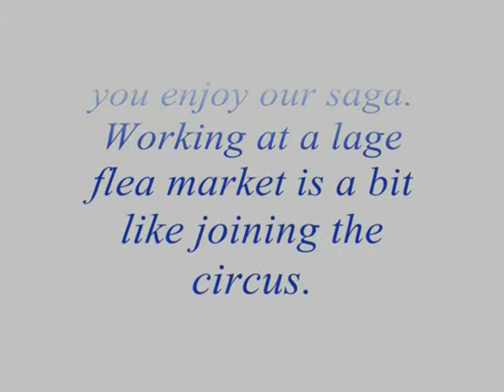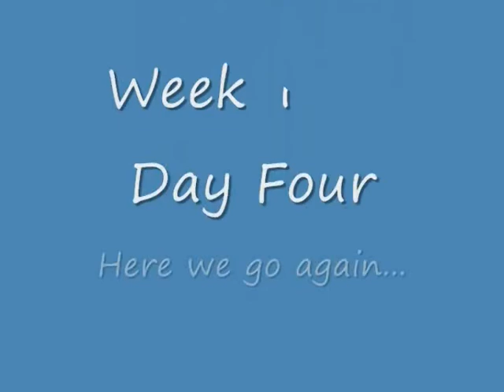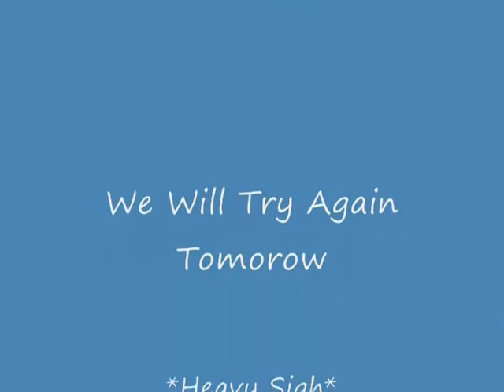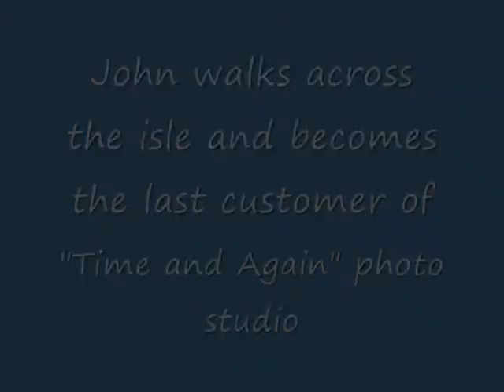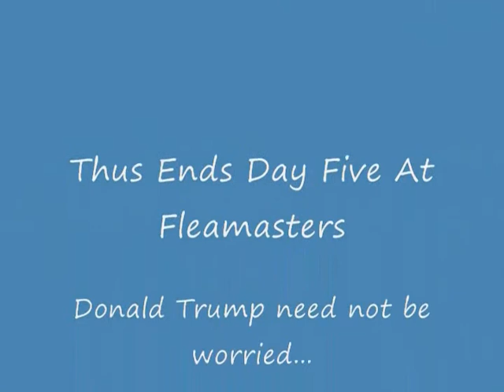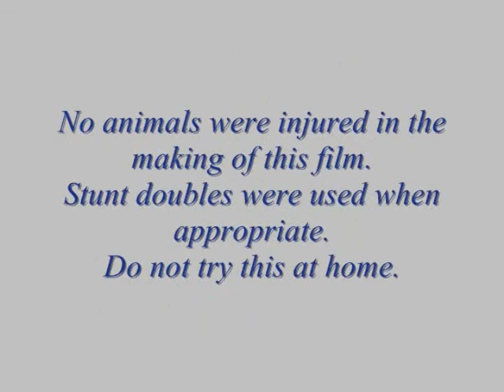John Gee opens a "Video History" DVD business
John opens a DVD video history business at a 900 booth flea market.